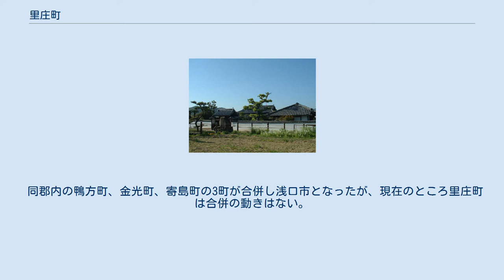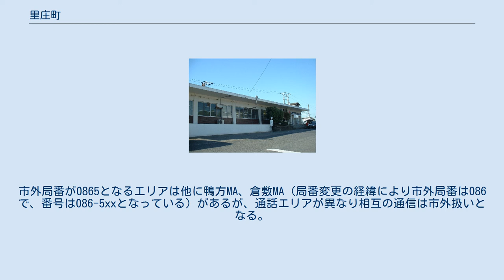里庄町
里庄町（さとしょうちょう）は、岡山県の南西部に位置する町で、浅口郡に属する。
2006年（平成18年）より浅口郡唯一の自治体でもある。
倉敷市や広島県福山市に近く、それらの市のベッドタウンとなっている。
 2006年10月10日から、倉敷市や浅口市などとともにご当地ナンバーである「倉敷ナンバー」が導入された。
 町の中央部から北西部にかけては比較的平坦だが、その他は山林となっている。
里庄町も瀬戸内地方に数多く見られるため池が多数点在する。
 町の名前は里見村・新庄村の名から一文字ずつ取られたものである。
 同郡内の鴨方町、金光町、寄島町の3町が合併し浅口市となったが、現在のところ里庄町は合併の動きはない。
 町内は笠岡MAに属し、市外局番は0865、そのうち市内局番が60-79の区域が該当する。
これは里庄町のほか笠岡市と共通の番号である。
市外局番が0865となるエリアは他に鴨方MA、倉敷MA（局番変更の経緯により市外局番は086で、番号は086-5xxとなっている）があるが、通話エリアが異なり相互の通信は市外扱いとなる。
 町内全域が笠岡郵便局（郵便区番号「714」「719-03」）の集配管轄区域となっている。
 町内の郵便局は里庄郵便局のみである。
 里庄駅